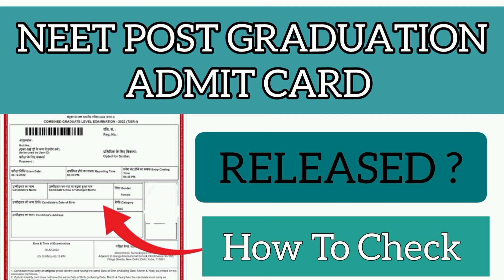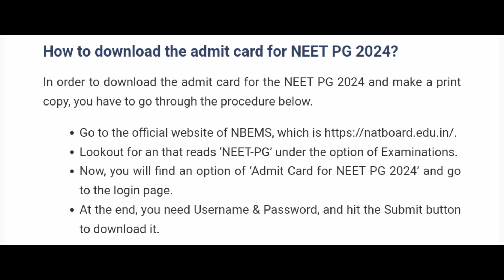NEET Post Graduation Admit Card 2024 | NEET PG Admit Card 2024 Kaise Dekhe